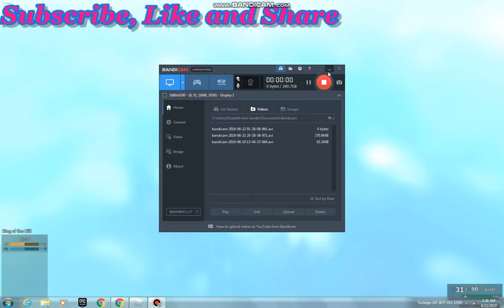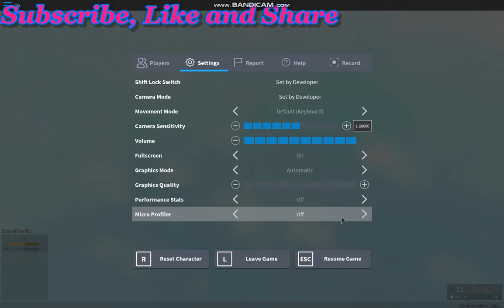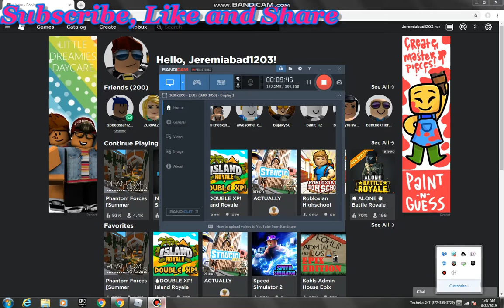My first vid on Phantom Forces